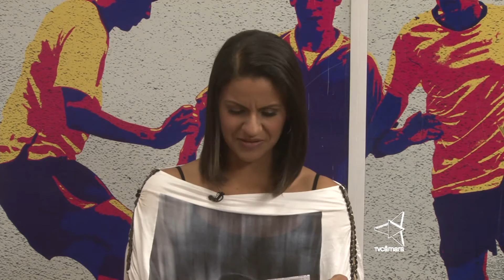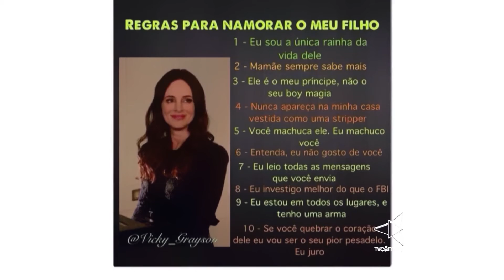Câmara Jovem -=- Namoro na Adolescência